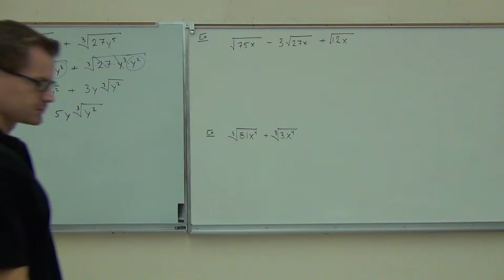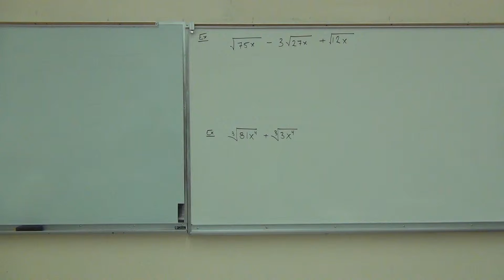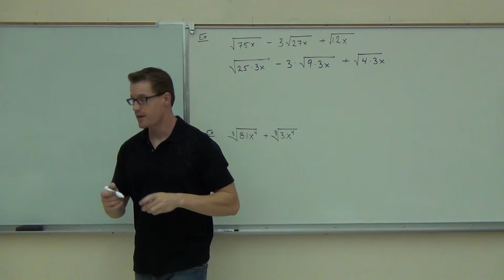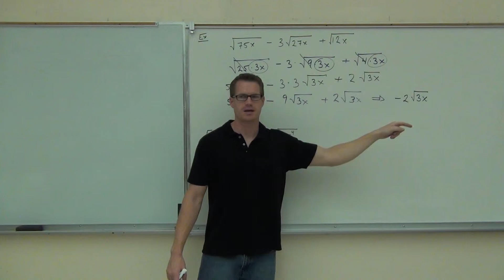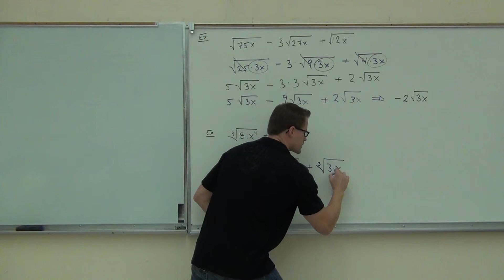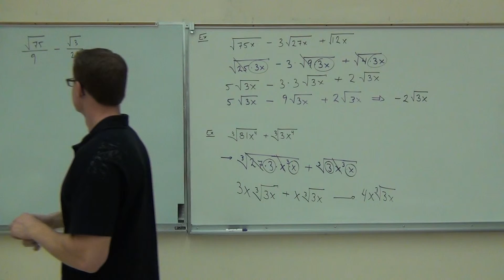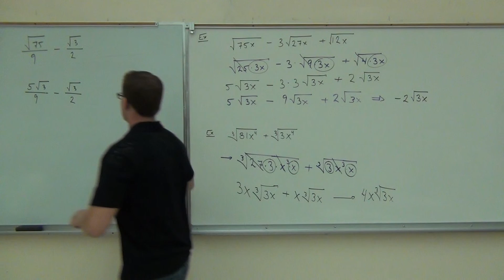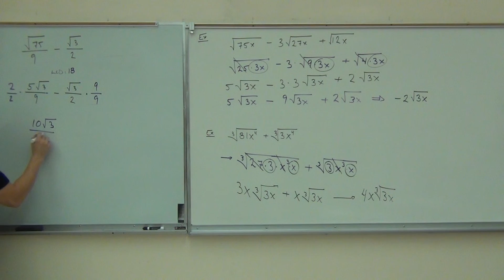Intermediate Algebra Lecture 10.4 Part 3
Intermediate Algebra Lecture 10.4 Part 3: Adding, Subtracting, and Multiplying Radicals.